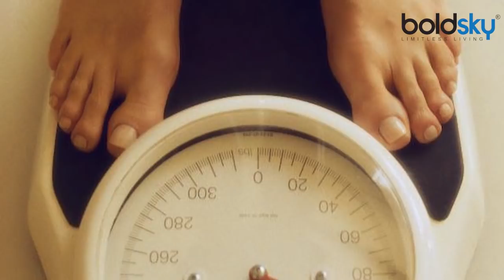Weight Loss in Winters: Low Calorie Juices | सर्दियों में मोटापा कम करेंगे ये 3 जूस | Boldsky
Drink Low Calorie Juices To Lose Weight This Winter Season. Carbonated and fizzy drinks are full of empty calories that could wreak havoc on your weight loss goals. Hence, it is always better to drink home-made, low calorie drinks instead. Vegetable and fruit juices are one of the best ways to add nutrients to your daily diet that may help you lose weight in longer run. Pick vegetables and fruits that are naturally low in sugar and carbohydrates as they may further help you shed weight naturally.

सर्दियों में ये 3 जूस करेंगे मोटापा कम। सर्दियों का मौसम है, इस मौसम में आप वजन कम करने का अपना टारगेट आसानी से पूरा कर सकते हैं. क्योंकि इस मौसम में कई ऐसे फल और सब्जियां आती हैं जो वजन कम करने में आपकी मदद कर सकती हैं. सर्दियों में आने वाली कई सब्जियां लो कैलोरी होती हैं और साथ ही साथ फैट बर्निंग में भी सहायक होती हैं. तो चलिए हम बताते हैं आपको सेहतमंद तरीके से वजन कम करने के नेचुरल उपाय या यूं कहें कि वजन घटाने के घरेलू नुस्खे।